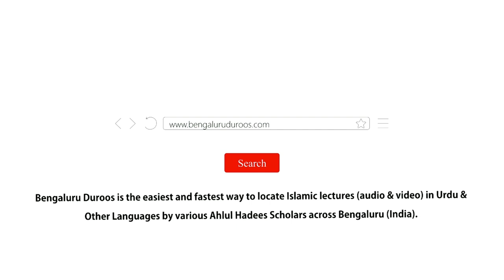Silsila-e Tauheed o Shirk (Ep 23) | Shirk Ki Mukhtalif Shaklein (Part 12) by Hafiz Abdul Haseeb